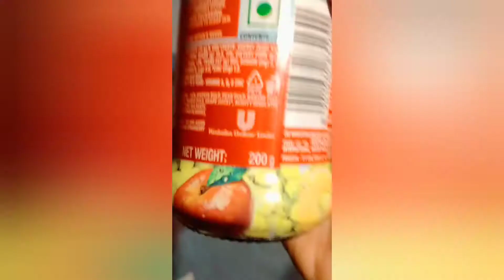No fire food recipes | For all | Tanisha vlogs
hey Friends
bhelpuri recipe  Engridients :
1)  puffed rice ( lagiya )
2) 3 chopped Tomatoes
3) 3chopped green chilli
4)  ½Half spoon Salt
5) 1 Full T spoon chaat masala

Sandwich Ingredients :
1) Jam
2) Bread

Sprouts recepie :
1) Gram ( chane
2) Green Gram ( mung ki daal )
3) Chopped Tomatoes
4)  ½ Half spoon  Salt